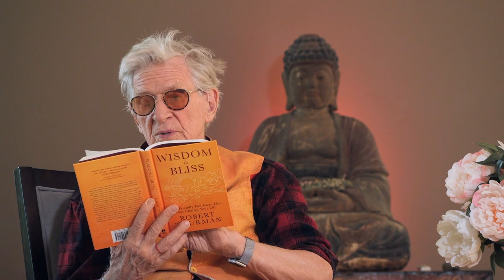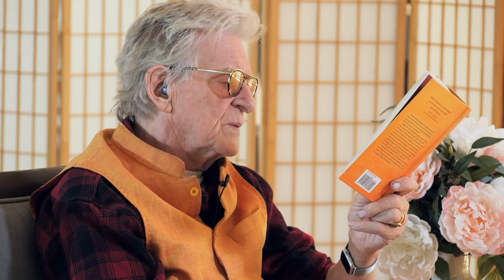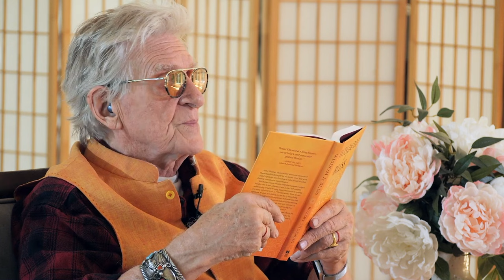Wisdom Is Bliss Session Twenty Six with Robert A.F. Thurman